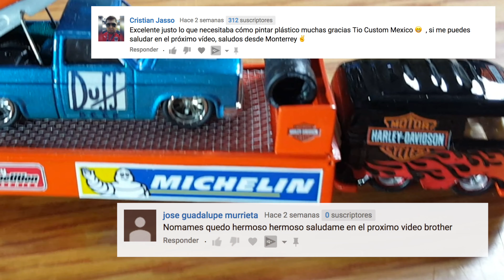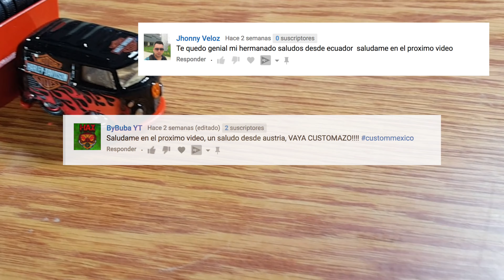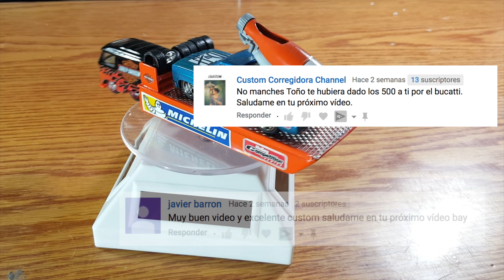Hot wheels kool kombi custom espectacular | Como trabajar con estireno | Custom Mexico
Familia en esta ocasión realizamos una plataforma a partir de una kool kombi espero que les guste el resultado tanto como a mi un abrazo familia ,